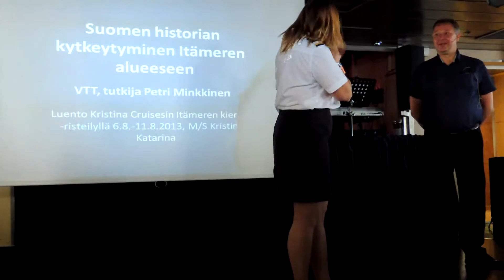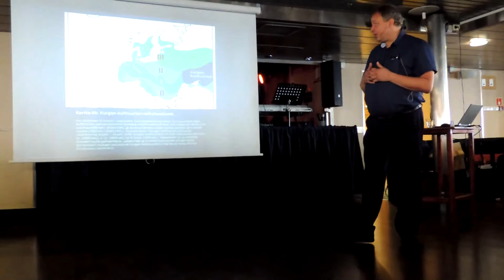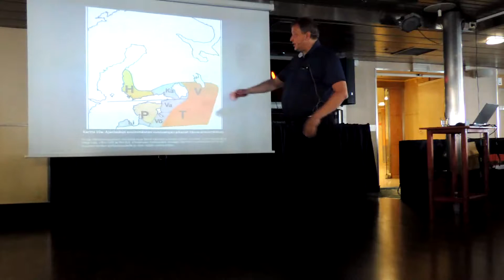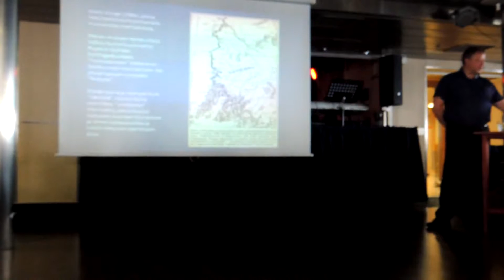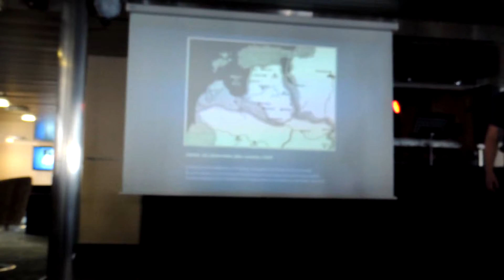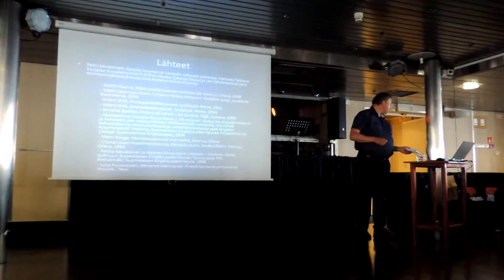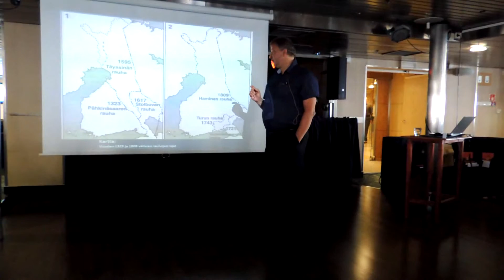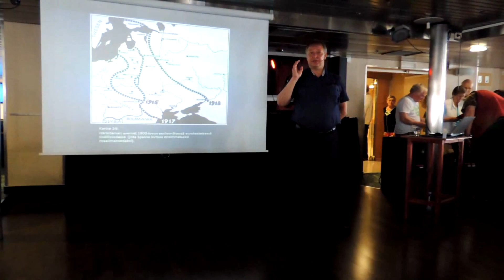Petri Minkkinen - Suomen historian kytkeytyminen Itämeren alueeseen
Petri Minkkisen luento Suomen historian kytkeytymisestä Itämeren alueeseen